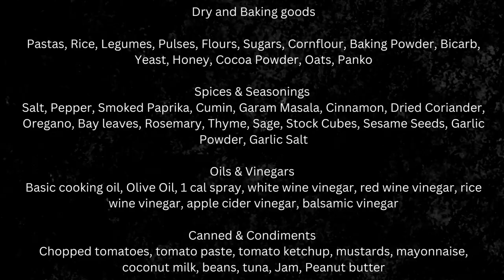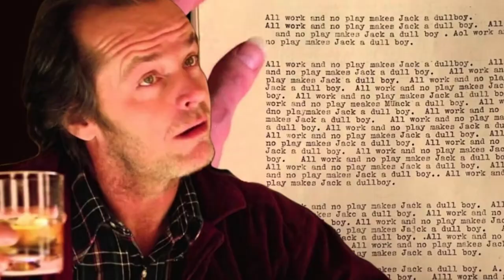Meal prep basics, what you need before you start!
Build a profitable candle business in 90 days ⬇️
This is the SECRET to gains club, maximizing muscle gain and losing fat and it all comes down to one simple thing: Meal Prep! I've overlooked meal prep for so long as I couldn't be bothered to weigh my food, over the past month I've had unreal gains!

If you're a high functioning dude and struggle with meal prep, I've got a wicked guide with three high protein recipes in it.

Things I use & recommend:

Sabatier chefs knife
BPA free tuppware
Plastic chopping board
Wooden chopping board
Kitchen utensils